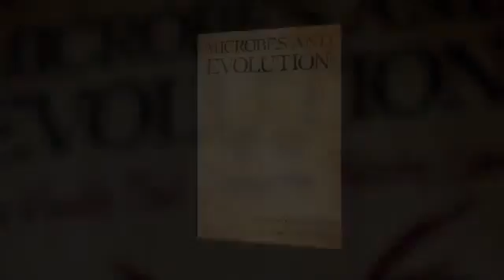The Role of Non Food Animals in the Spread of Antibiotic Resistance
On the issue of antibiotic-resistant bacteria and animals, the first thing that comes to mind is livestock and other farm-based animals that are regularly fed antibiotics as growth promoters, but they are not the only source of resistance.  Participants will discuss studies showing that non-farm animals including pets, zoo animals and even houseflies serve as vectors for antibiotic resistance.

Wenfei Wang, Department of Food Science and Technology, The Ohio State University
Lu Zhang, The Ohio State University